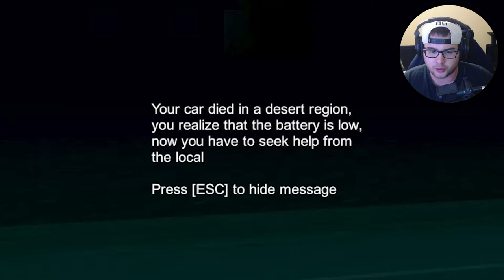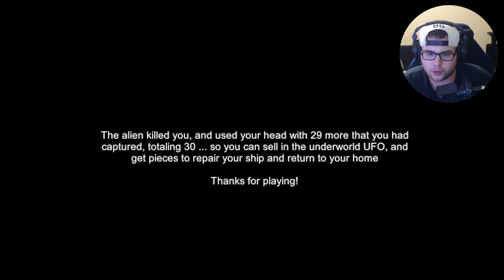THE SHORTEST LETS PLAY IN THE WORLD. PERIODT.